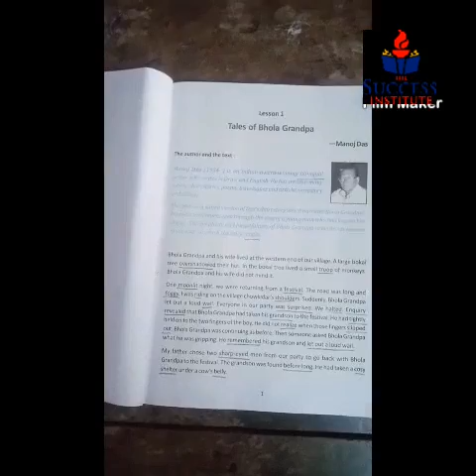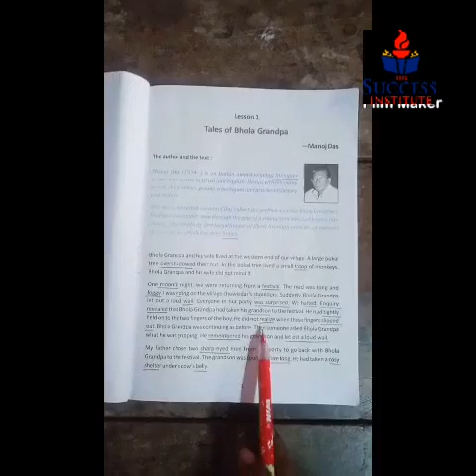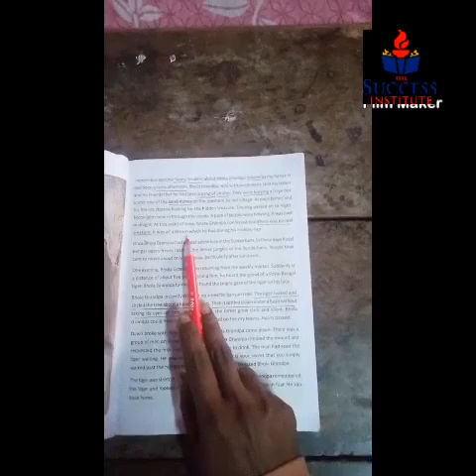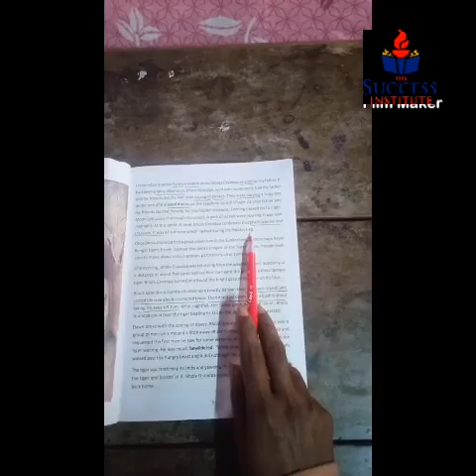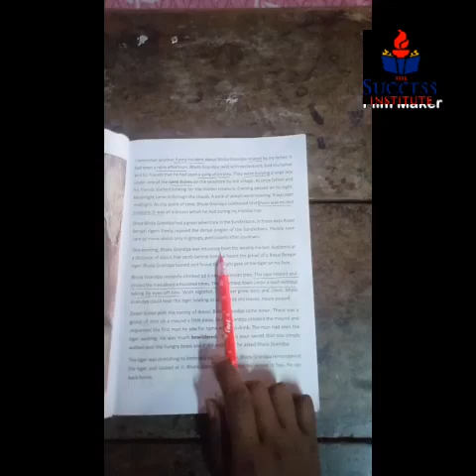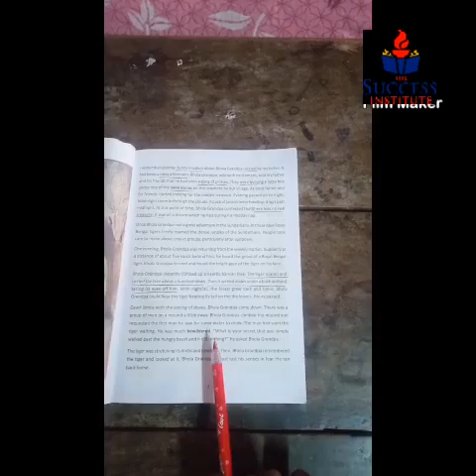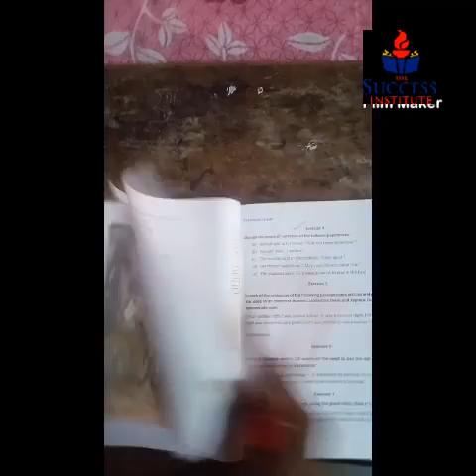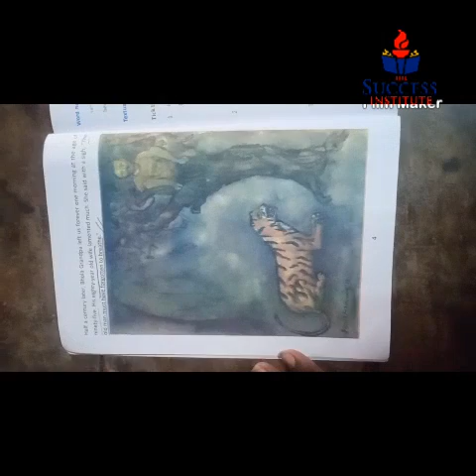WB Board Class 9 English Literature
This is the first chapter of WB Class 9 English Book. More will follow.